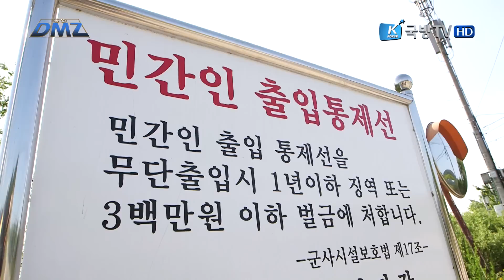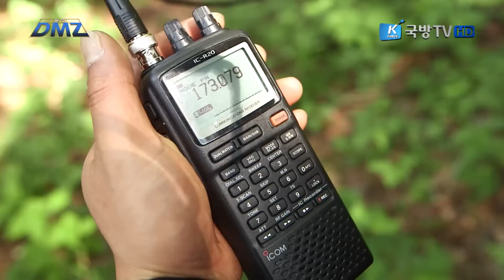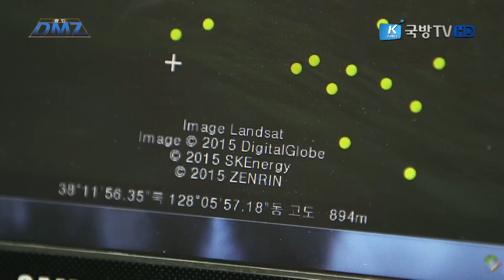[zoom in DMZ] DMZ 천연기념물을 지켜라, 산양 보안관 24시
한반도의 배꼽, 강원도 양구군. 겹겹이 둘러싸인 산자락은 사람의 접근을 쉬이 허락하지 않았고 이로 인해 야생 동물의 천국이 되었다. 해발 600미터 이상 고지에 사는 산양도 이곳에 터를 잡은 대표적인 야생동물이다. 천연기념물 산양을 지키는 ‘한국 산양 보호 협회’ 보안관들의 24시를 따라가 본다.

양구군 산 중턱에 위치한 ‘한국 산양 보호 협회’는 산양을 보호하고 증식하는 일을 하고 있다. 현재 협회에서는 산양 29마리를 보호하고 있다. 개장 이후 지금까지 15마리가 증식되었고 매년 자연 방사를 하고 있다. 보안관들은 매주 한 두 차례씩 현장으로 나가 방사된 산양의 행적을 꼼꼼히 취재하고 있다.

천연기념물 제217호 산양은 1968년에 포유류 최초로 천연기념물로 선정됐다. 2012년부터 멸종 위기 야생 동식물 1급으로 지정되어 보호받고 있다. 높은 고지, 절벽 꼭대기 등에서 생활하는 습성이 있고 한 번 터를 잡으면 그곳을 중심으로 생활한다. 사람이 닿기 힘든 곳, 주로 휴전선과 DMZ 부근에 서식하고 있다.

남*북한이 공동으로 천연기념물로 지정한 동물, 산양. 분단과 통일을 상징하는 DMZ 천연기념물 산양과 그를 지키는 사람들을 만나 본다.